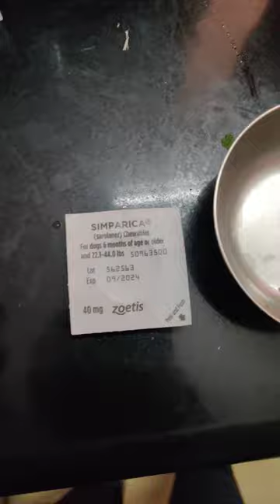SIMPARICA- 600/- PER TABLET😰.